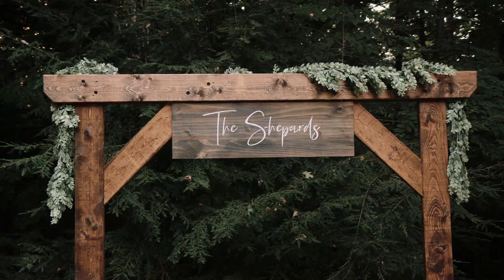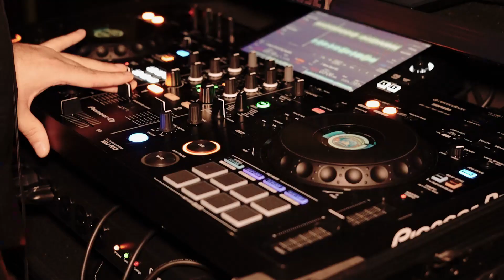Kaitlyn & Kristofer | Highlights